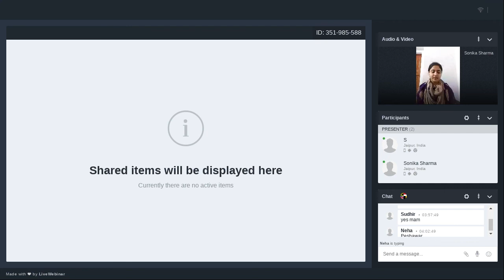Blue Star Class 11 Com, 9, - 351-985-588 - 08-26-2020 09:04 AM